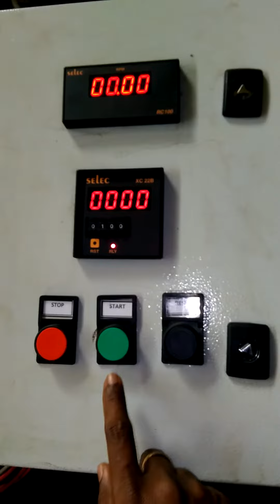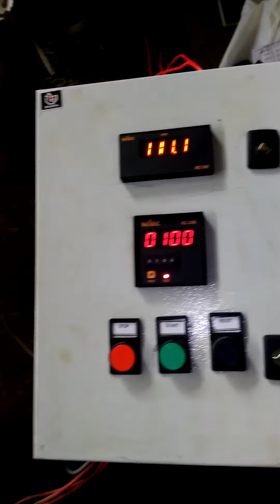LAB BALL MILL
STAR TRACE INDIA
REDHILLS, CHENNAI-600052,
TAMILNADU, INDIA
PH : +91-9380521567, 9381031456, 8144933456